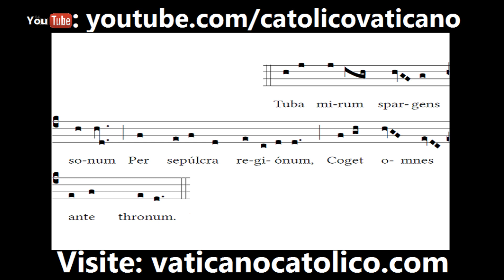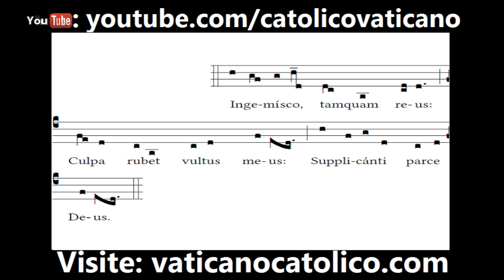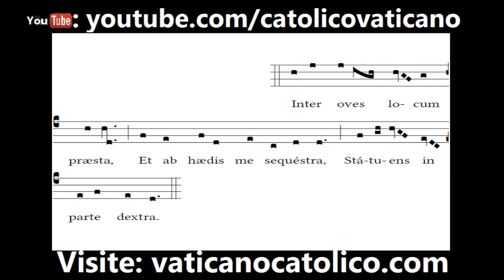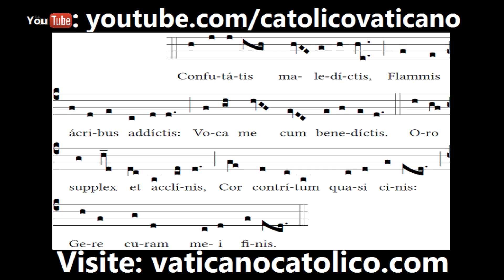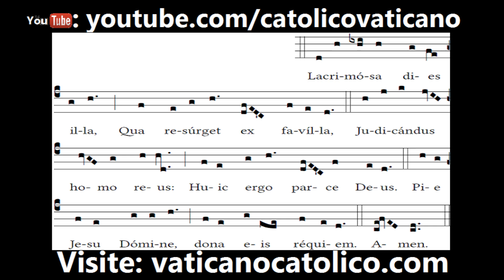Dies Irae | Canto Gregoriano | Gregorian Chant